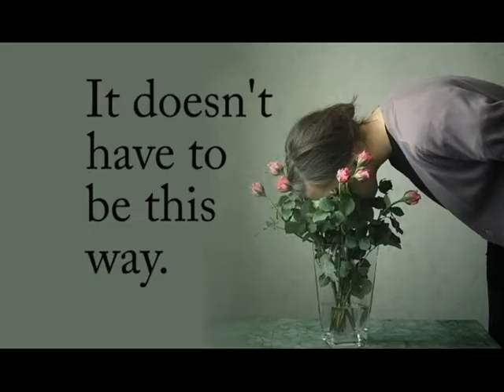Media Pitch- "Waiting Room Buddy" by Juliana Walker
2014 Media Planning Pitch Assignment